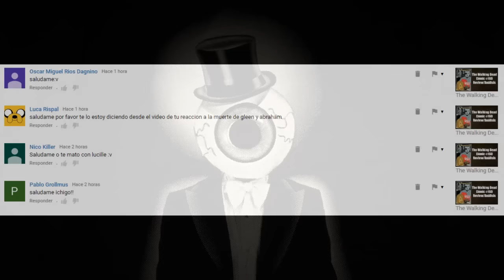The Walking Dead Temporada 7 Capítulo 3 - The Cell (Review/Análisis)